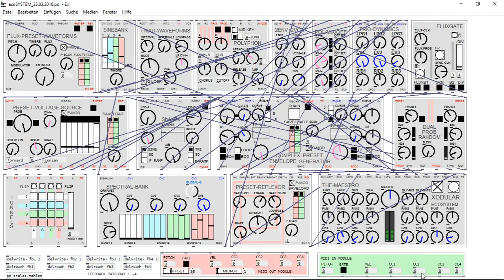ecoSYSTEM patch 23032016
Made using the brilliant XODULAR ecoSYSTEM modular synthesizer for Pure Data.